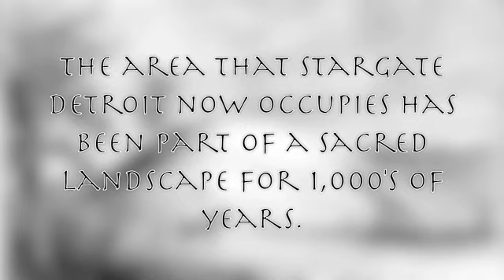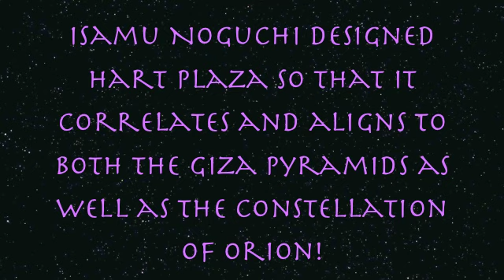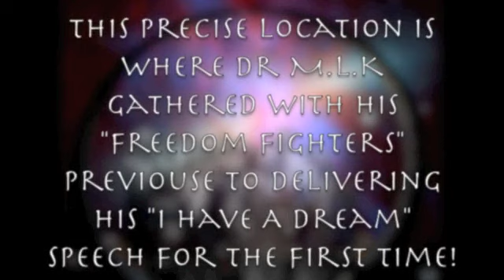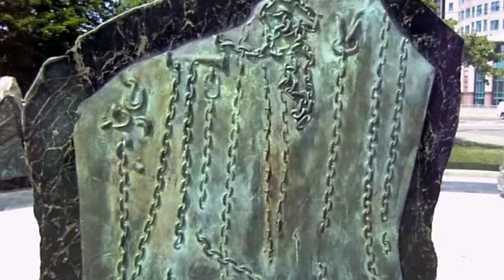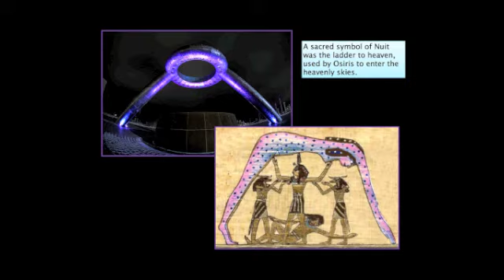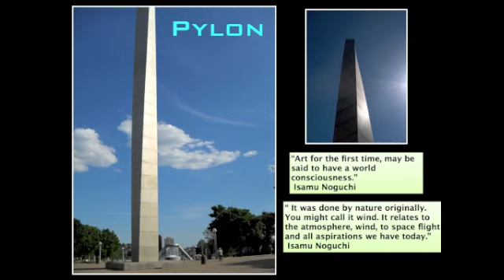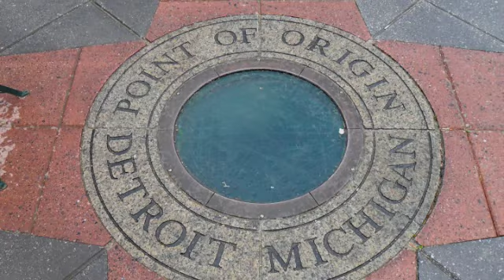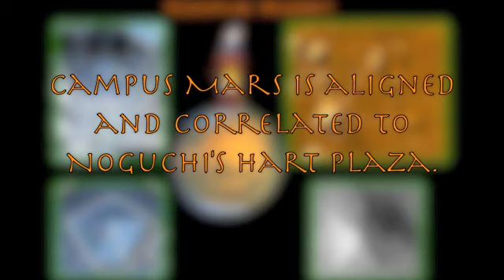Stargate Detroit Tour 2011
Coming fall 2011 Stargate Detroit (Gateways to Freedom) Tour